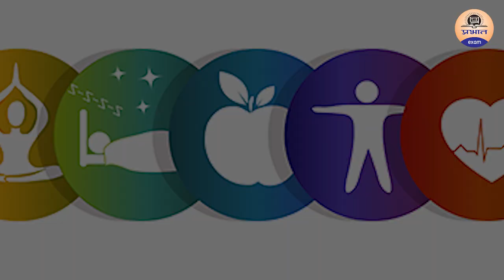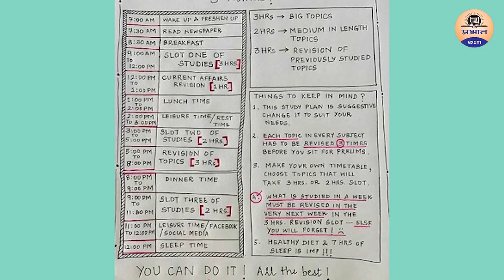UPSC क्रैक करने कितने ज्ञान की जरूरत है || How many hours an IAS aspirant should study || UPSC 2021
PRABHAT EXAM
prabhatexam